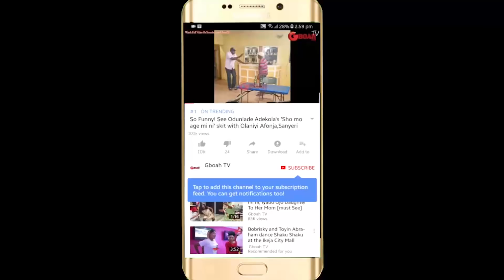Checkout Sikiratu Sindodo,Bukola Adeeyo amazing outfit as Atorise Performs at Omobutty mom burial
Checkout Sikiratu sindodo, Bukola Adeeyo amazing outfit as Atorise Performs at Omobutty mom burial ceremony